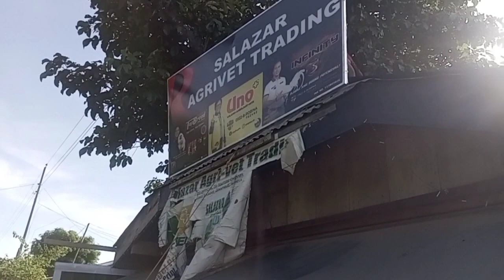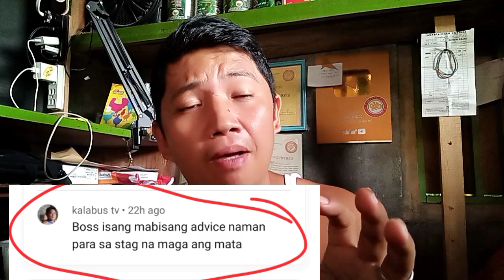Sipon ng manok | 3days lang yan wala na